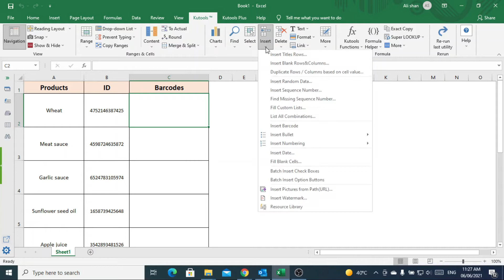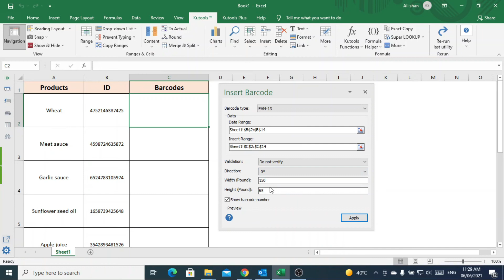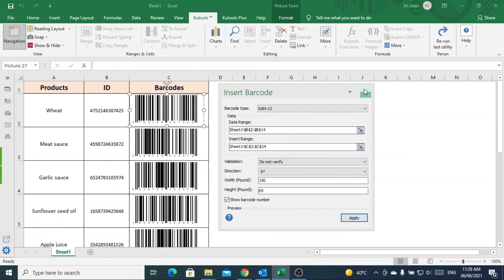How to Generate Barcodes in Excel | Create Barcodes Very Easily In Excel That Actually Works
Hi guys...!

In this video you will learn how to create barcodes in excel using Kutools and you can easily generate barcodes just by following simple steps told in this video.

Below are Topics Covered in this video...!
How to create barcode in excel
Barcodes in excel
Create barcode in excel
Generate barcodes in excel
Generate barcodes using excel